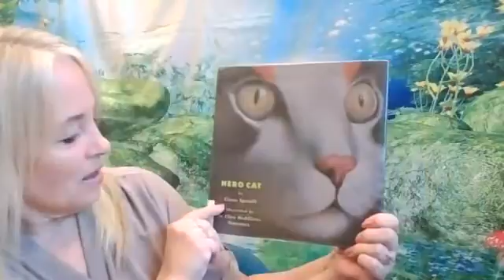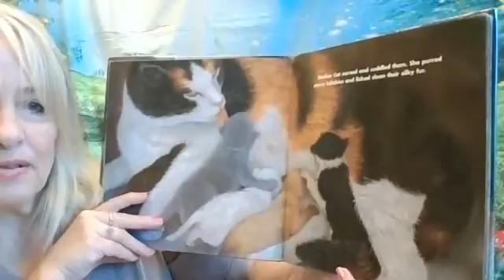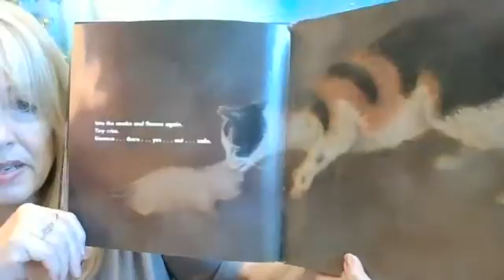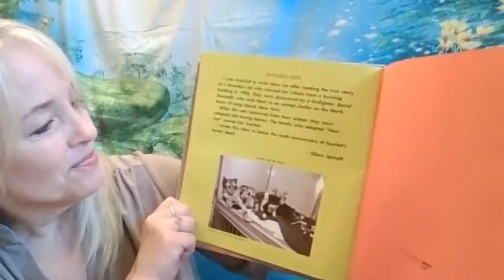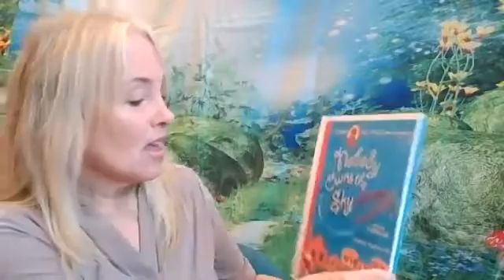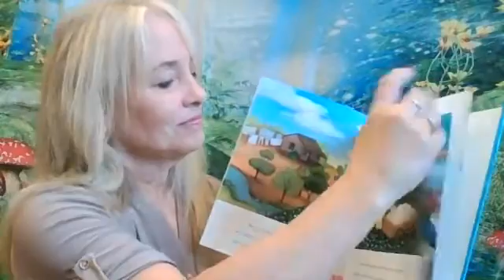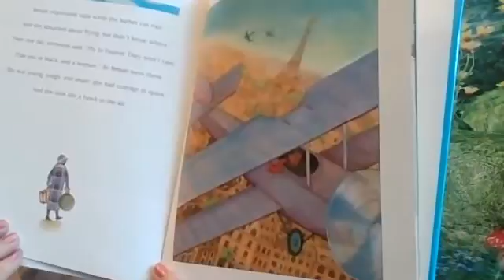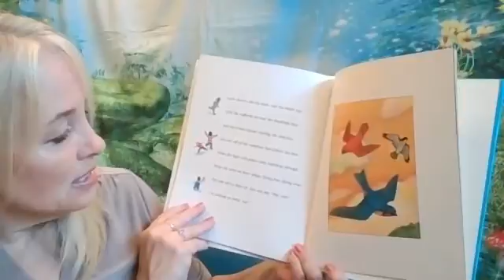Heroes among us! Storytime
Learn about Brave Bessie Coleman and Hero Cat as we celebrate true Heroes among us!